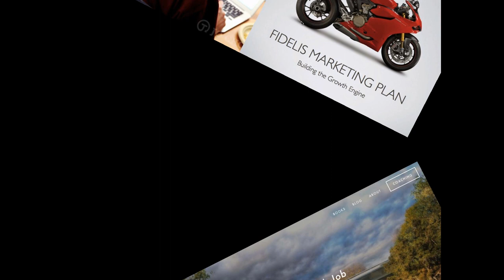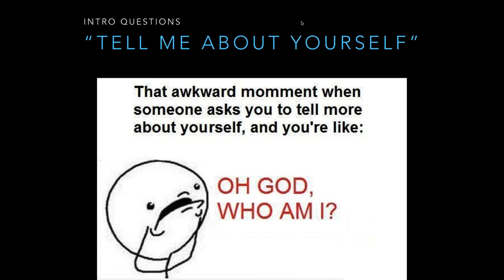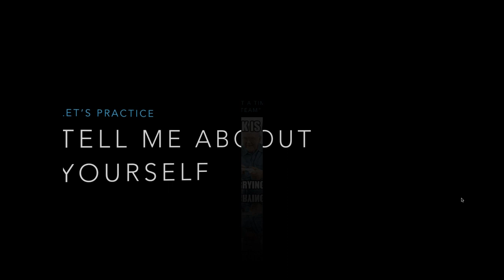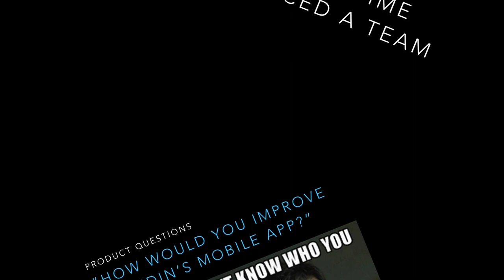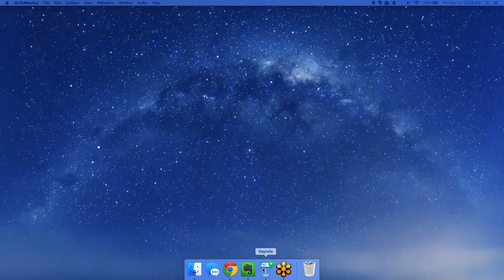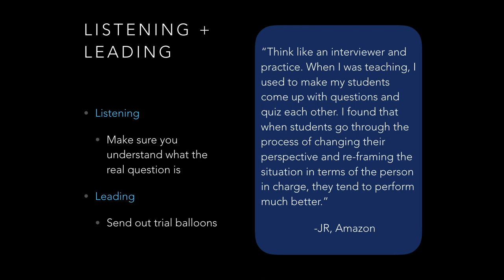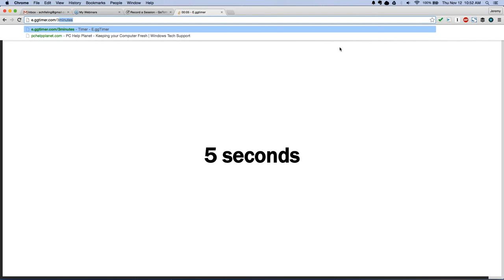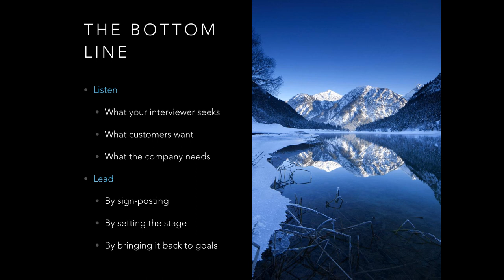How to Master the Product Management Interview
Get a free course on how to master your tech job search